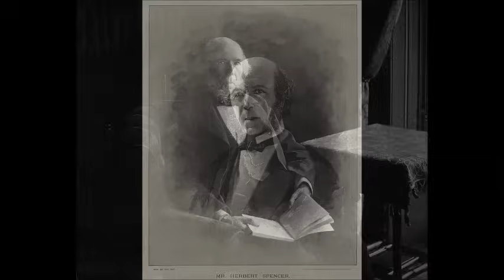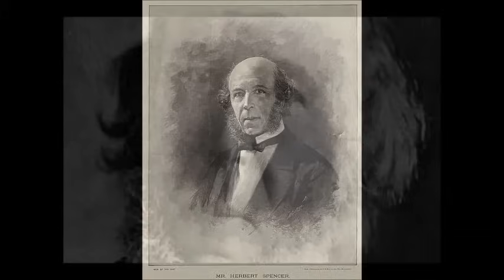حول حياة وشخصية هربرت سبنسر Herbert Spencer